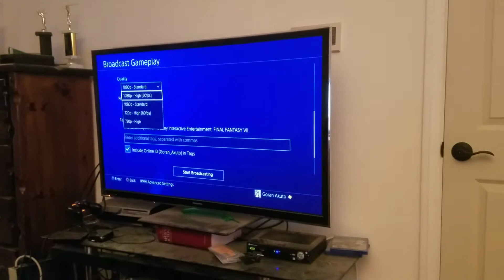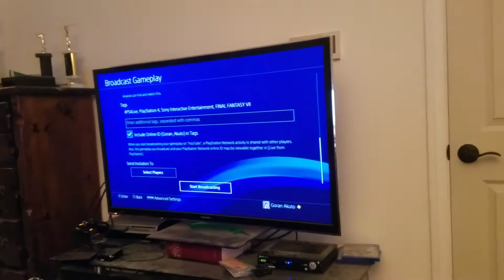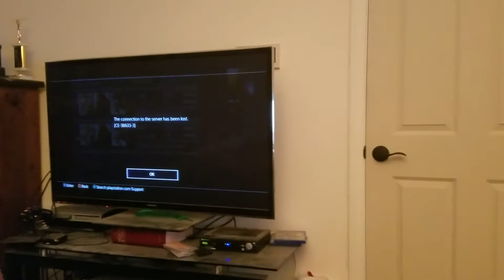I'm Having Issues Trying to Stream error (CE-38633-3)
until I get this fixed I won't be able to do any streaming or record videos. please help!